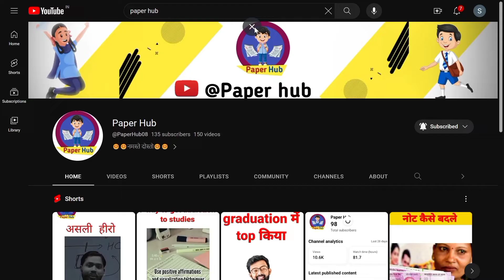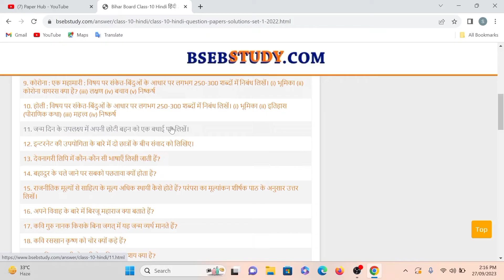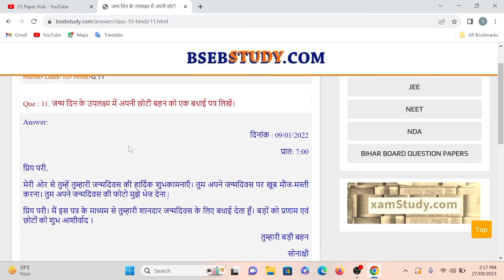जन्म दिन के उपलक्ष्य में अपनी छोटी बहन को एक बधाई पत्र लिखें। बिहार बोर्ड कक्षा 10 || Bihar board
Topic - जन्म दिन के उपलक्ष्य में अपनी छोटी बहन को एक बधाई पत्र लिखें। बिहार बोर्ड कक्षा 10 || Bihar board ||

दोस्तो आप इस वेबसाइट पर सभी वर्षों के पुराने पेपर डाउनलोड कर सकते हे और किसी भी पेपर के प्रश्न के उतर प्राप्त कर सकते हे ।